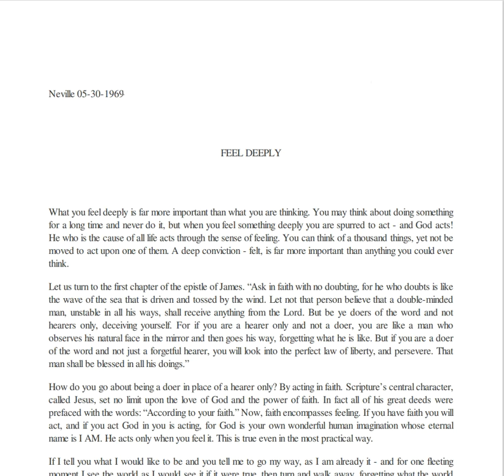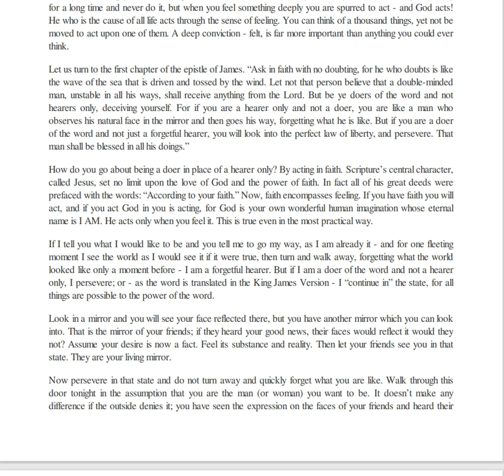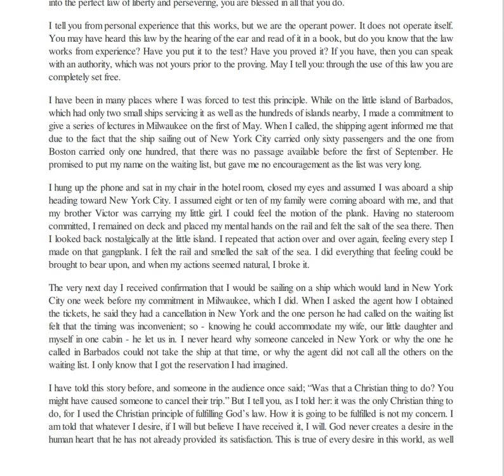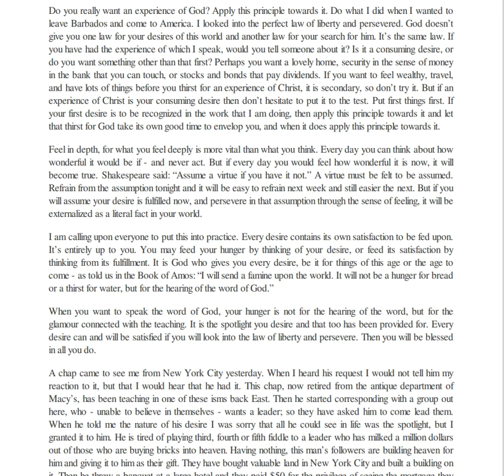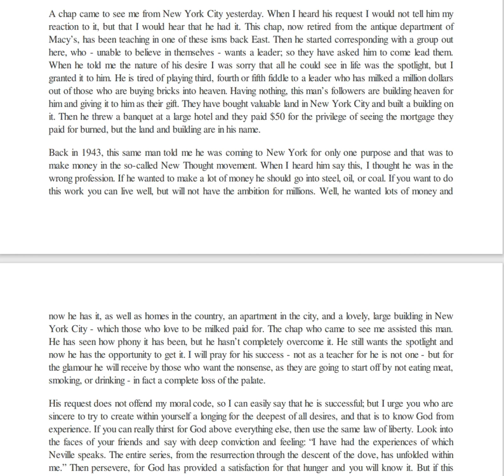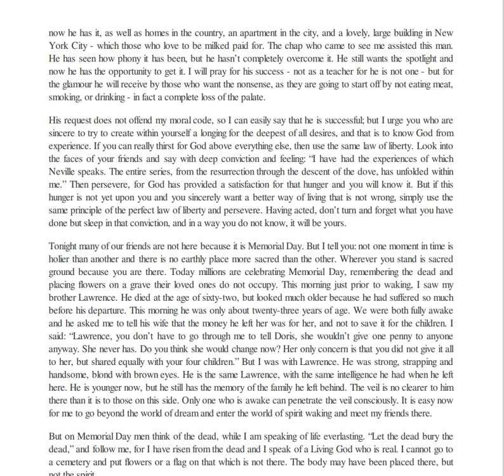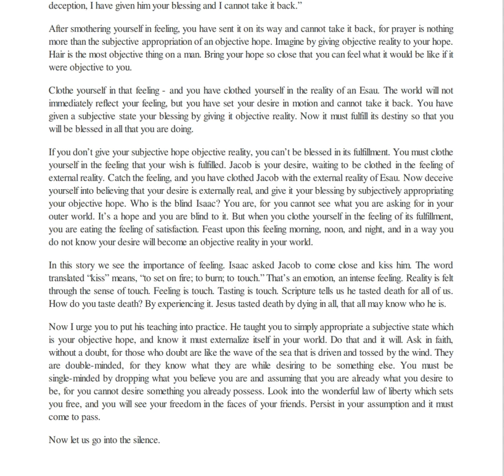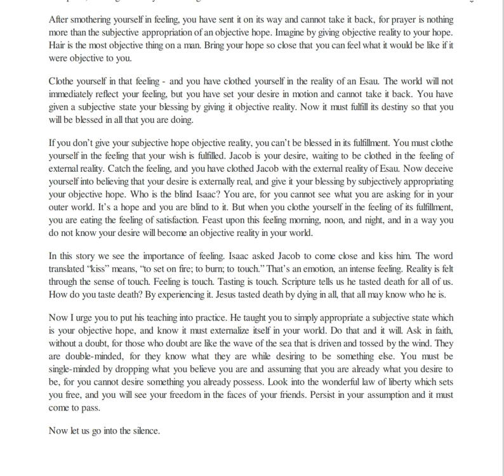Neville Goddard- Feel Deeply A Lecture From May 30,, 1969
This is a lecture done by Neville Goddard on May 30, 1969
The lecture is called- Feel Deeply
CPN
CNN CPN Constantly Positive News
The Law Of Attraction
Bob Proctor
favorable
good
pleasing
welcome
promising
encouraging
heartening
propitious
constructive
practical
useful
pragmatic
productive
helpful
worthwhile
beneficial
effective
efficacious
optimistic admiring, applauding, appreciative, approbatory, approving,
commendatory, complimentary, favorable, friendly, good
accepting, warm
hopeful
confident
forward-looking
cheerful
sanguine
buoyant
assured
Abraham Hicks
Jerry and Esther Hicks
Think and Grow Rich
Doctor Wayne Dyer
As A Man Thinketh
Deepak Chopra
The Astonishing Power of Emotion
Choose Them Wisely
Creative Visualization
Neville Goddard
Wallace D Wattles
You2- Price Pritchett
The Secret
Dr. Joe Dispenza
Napoleon Hill
Rhonda Byrne
Dr. Raymond Holliwell
Brain Tracy
Catherine Ponder
Bruce H Lipton
Genevieve Behrend
Your Invisible Power
Gabrielle Bernstein
May Cause Miracles
The Universe Has Your Back
Shakti Gawain
William Walker Atkinson
James Allen
Jack Canfield
Key To Living The Law of Attraction
The Power of Awareness
Joseph Murphy
Your Infinite Power To Be Rich
Feeling is The Secret
The Wealth Mindset
Michael J Losier
Thoughts Are Things
Mike Dooley
Thought Vibration
Practical Law of Attraction
Victoria M Gallagher
You Are A Badass At Making Money
Jen Sincero
The Dynamic Laws of Prosperity
Super Attractor
Breaking The Habit of Being Yourself
The Vortex
A Riddle
All That Is Divine
A Movement Of Mind
A Lesson In Scripture
A Divine Event
Awake Oh Sleeper
Before Abraham, Was I Am
Believe It In
Brazen Impudence
Creation Faith
Consciousness
Enter The Dream
Faith Hope And Love
Feel Deeply
Fourfold Vision